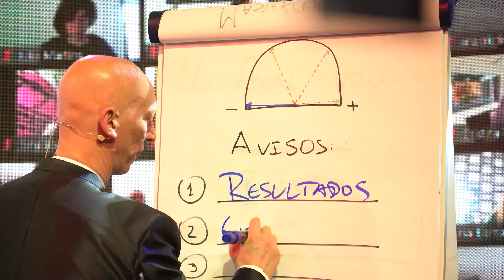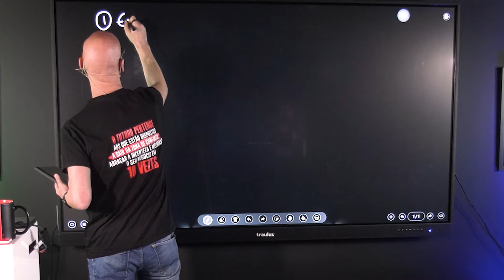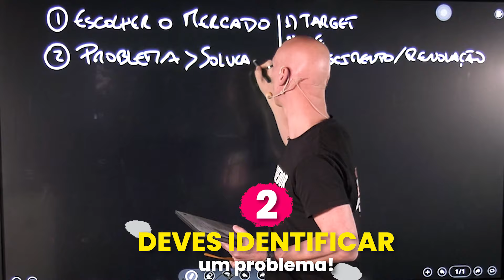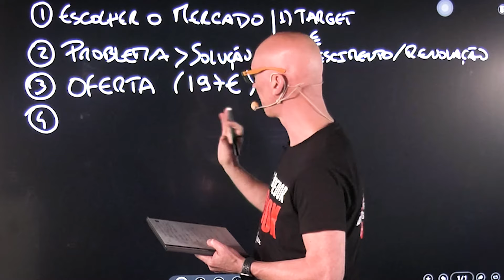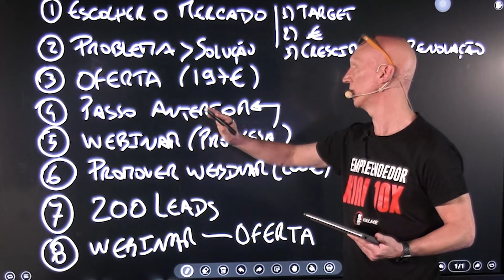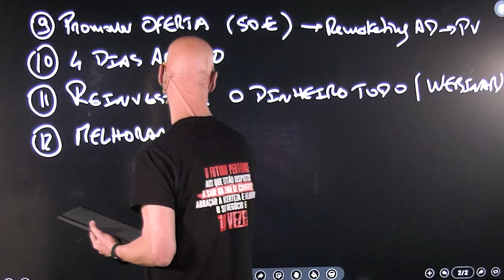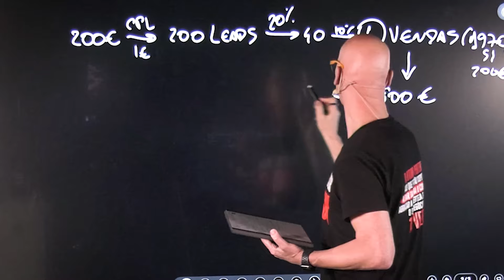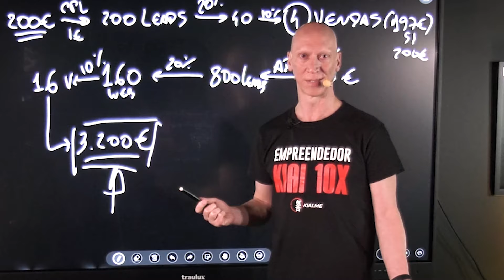Com apenas 250€ chegar aos 3.000€ em menos de 30 dias com o teu 1o infoproduto! KMS 7T01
Nova temporada do KIAI Markekting Secrets 7T01 com um video que te vai mostrar onplano como itilizando 250€ de investimento vais chegar aos 3.000€.

A estratégia aqui descrita pode ser adaptada a qualquer produto que tenhas.

PS: tive um problema com o som, mas achei que o conteudo estava topo que achei que devia publicar à mesma.